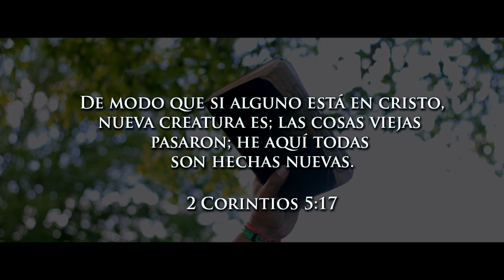Joseph La Revelacion Nada Soy Video Oficial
Artista -
Musica Cristiana
Odres Nuevo Music
Cantantes de Guatemala de Honduras de Nicaragua de Mexico y Estados Unidos
y Panama
 Musica Trap  Urbana Musica Reggaeton